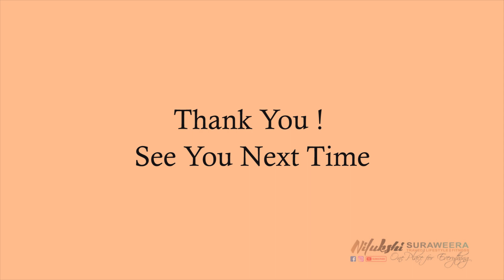30 Good Habits to do in December | Daily things to do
Hi I am Nilukshi. Hope you all well . All of you warmly welcome to my You tube Channel. Today I am doing a segment about  "30 Good Habits to do in December" . Hope you all enjoy it...